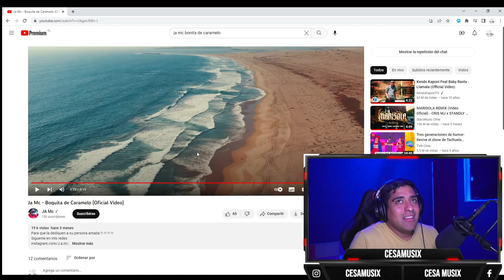reaccionando a Ja Mc - Boquita de Caramelo (Oficial Video)